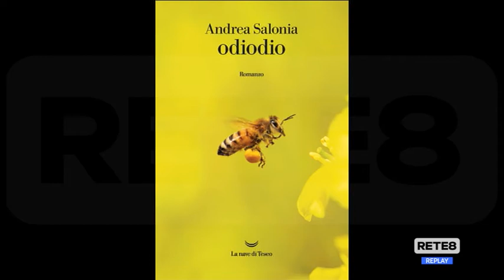Premi Flaiano - Incontro con Andrea Salonia